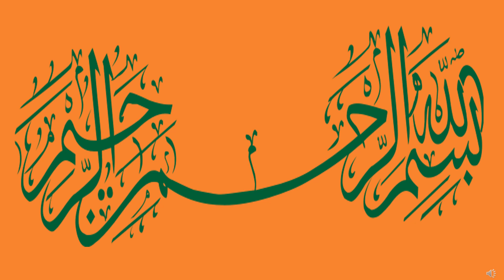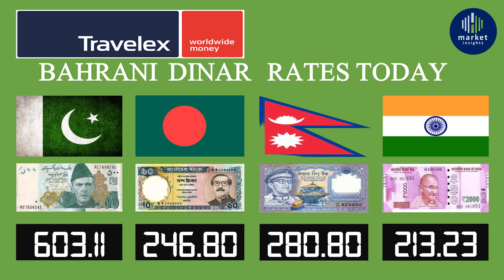bahraini dinar rate | bahrain dinar | bahrain dinar bhd | bahrain dinar today rate| dinar ka rate